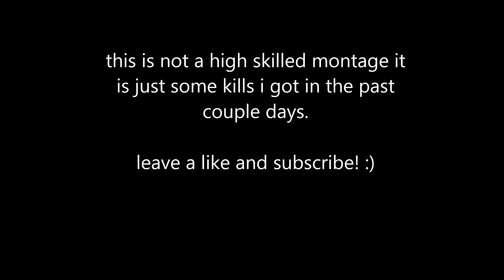Infestation World: PvP Montage #2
this is not as full on and as good clips as my other movies but its just a chill montage

-My Facebook sensitivity ingame: 0.18

Socials-

Socials-